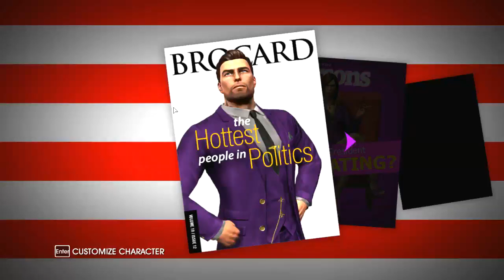Let's play: Saints Row 4 - EPISODE 2 - (Gameplay/Commentary/Walkthrough)(PS3,XBOX 360,PC)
IG:  @ibrahim.zubaca Saints Row 4  Walkthrough Gameplay
 Saints Row 4 Walkthrough Gameplay
My Rig:
CPU: AMD fx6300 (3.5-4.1GHz) x6cores
GPU: Ati Radeon HD7850 1GB
HDD: Sata3 1TB 7200RPM
RAM: 2x4GB (8GB) 1600MHz